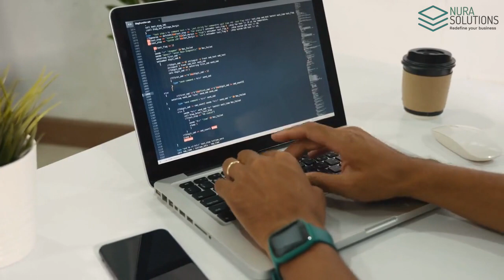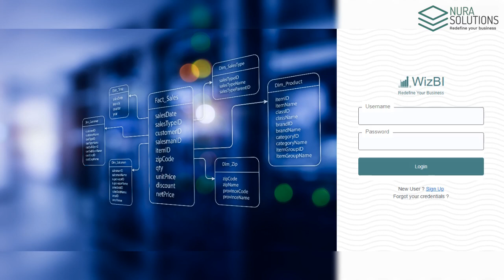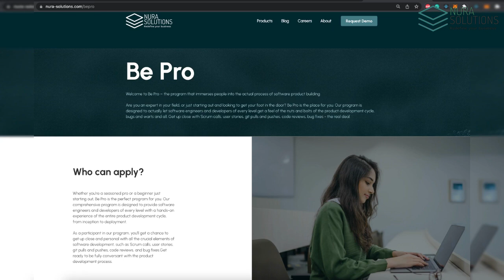The Be Pro Initiative from Nura Solutions - Unleash your potential!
Are you eager to dive into the exciting world of software product building?  Look no further than Nura Solutions's Be Pro initiative – a program designed to elevate your technical skills and unlock your true potential
Whether you're an experienced professional or just starting, Be Pro provides a transformative experience that immerses you in the dynamic software development process.
Get ready to embark on an extraordinary journey of learning, collaboration, and innovation.
At Be Pro, we believe that everyone can contribute to enterprise software products, regardless of their background or experience level.
Our program is designed to empower individuals like you to develop cutting-edge software products with the guidance of highly experienced industry experts.
We're passionate about revolutionizing product development through the power of crowdsourcing, giving every voice a chance to be heard and valued.
What sets Be Pro apart is our hands-on approach to learning.
You won't find boring lectures or theoretical exercises here.
Instead, you'll be fully immersed in the product development cycle, from inception to deployment.
Imagine participating in Scrum calls, working on user stories, conducting code reviews, and tackling real-world bug fixes.
This is the real deal!!  An opportunity to gain practical experience and become fully conversant with the ins and outs of software development.
Our program caters to individuals of all skill levels. Whether you're a seasoned professional looking to expand your knowledge or a beginner seeking to kickstart your career, Be Pro has something to offer.
We provide a comprehensive curriculum that covers the entire product development cycle, ensuring you acquire the skills necessary to thrive in the industry.
But Be Pro is not just about technical skills – it's about building a vibrant community of like-minded individuals.
When you join Be Pro, you become part of a diverse network of passionate software engineers and developers.
You'll collaborate, exchange ideas, and learn from each other, creating lasting connections beyond the program.
The benefits of Be Pro extend far beyond the program's duration. The experience and knowledge you gain will position you for success in your software development career.
Whether you continue with NURA Solutions as a full-time staff member or pursue opportunities with other companies, you'll be equipped with the skills and confidence to impact the tech industry significantly.
pro to learn more about Be Pro and start your application process today.
Join us in shaping the future of software development and unlock your true potential with Be Pro.
The world of software product building awaits – seize this opportunity and make your mark!
Please note that the information and details about Be Pro are subject to change.Please visit nura-solutions.com for the most up-to-date information and application process.  Thank you... and we hope to see you on our Be Pro program very soon